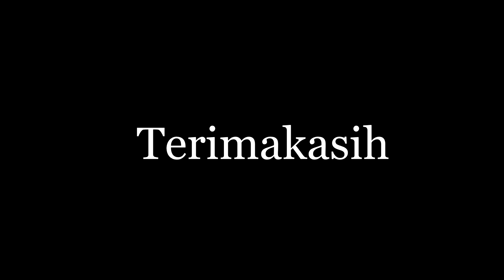Membuat video traveling dengan hp Android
Membuat video traveling dengan hp Android Cinematik di buat dengan hp Sony Xperia XZ versi Docomo plus gimbal stabilizer Dji Osmo Mobile 2